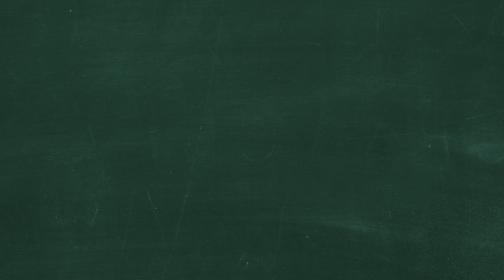Highlights from Stories & Strategies for Inclusive Workplaces by Lancaster Leadership® 2024